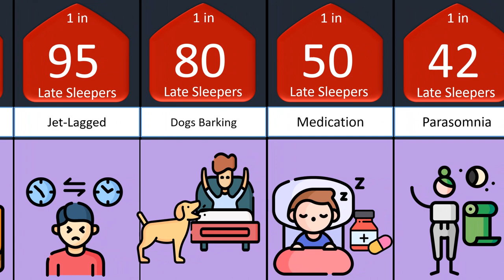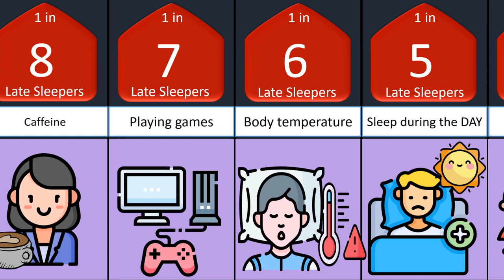Why do people stay up late Probablity comparison